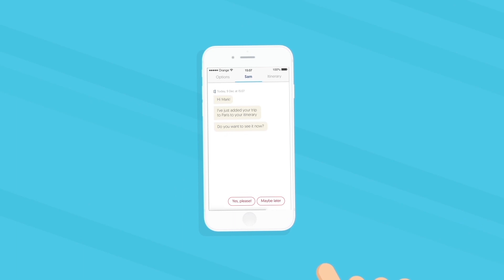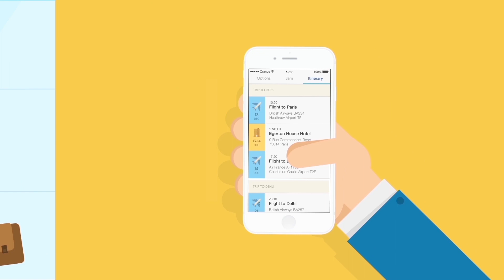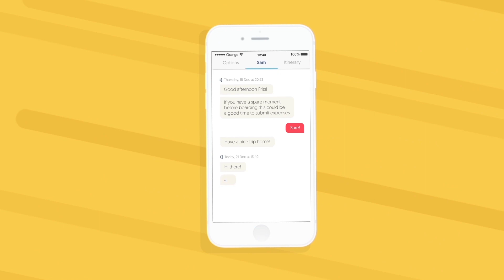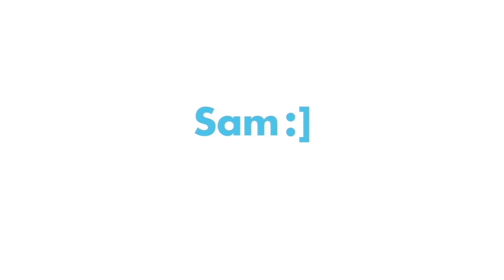Have you met Sam :]